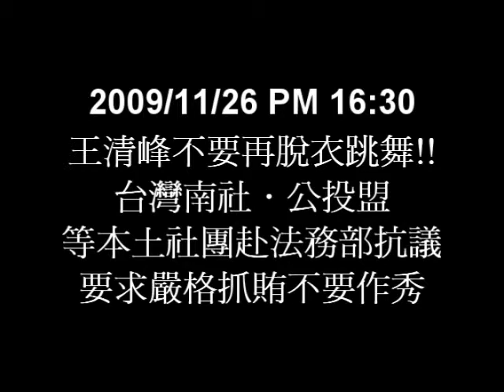2009/11/26 王清峰不要再脫衣跳舞!!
王清峰不要再脫衣跳舞!!
2009/11/26 PM 16:30 台灣南社．公投盟等本土社團赴法務部抗議，要求法務部王清峰嚴格抓賄不要整天作秀，並呼籲改變檢察官既有的求刑文化，一改過去的低度求刑，改變為高度求刑，凡行賄有據，依法應求刑八年以上，收賄五千元以下之嫌犯，求刑三或四年，不要再上演接近100%緩刑、易科罰金的鬧劇。